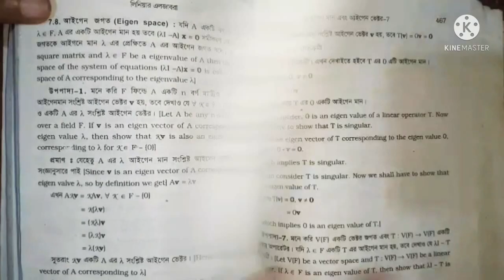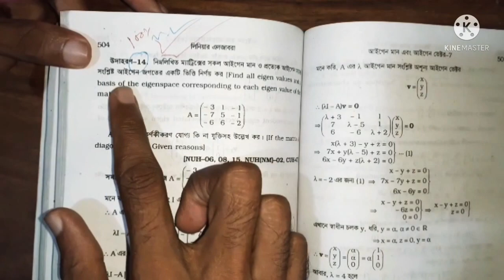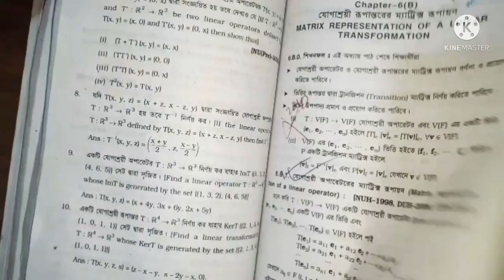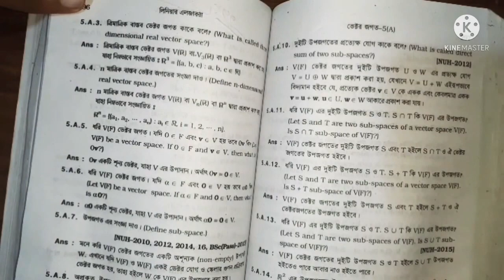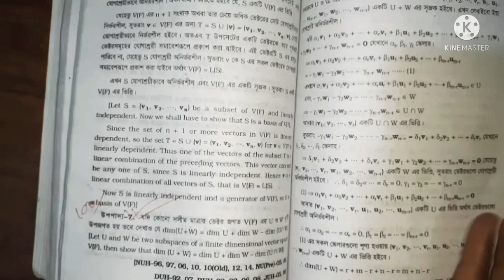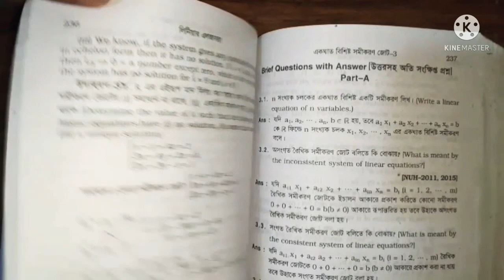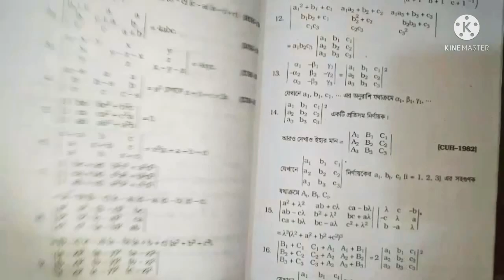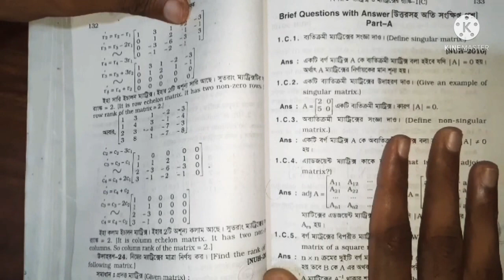Suggestion linear algebra 2021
Hon's 1st year math solve

Hon's 2nd year math solve

Hon's 3rd year math solve

Hon's 1st year geometry suggestion

Hon's 2nd year Calculas 2 suggestion

ordinary suggestion

Fortran suggestion